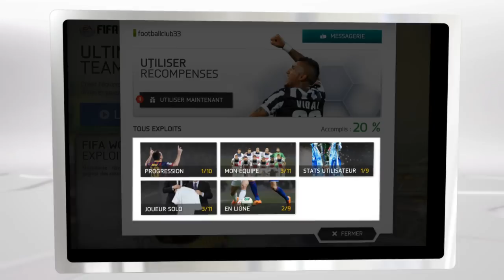FIFA World : Le Journal des Développeurs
Entrez dans les coulisses du Free-to-Play issu de la franchise FIFA !